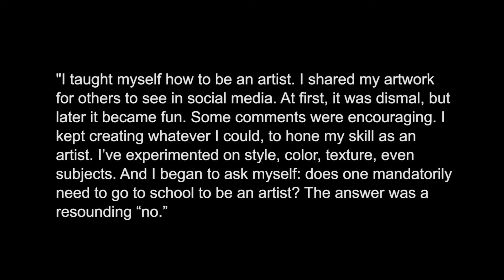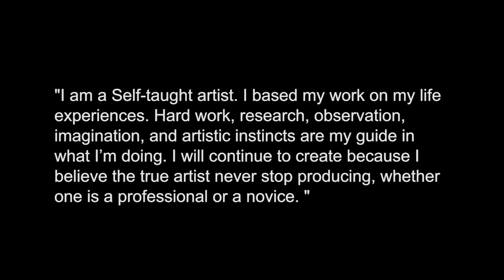THE ART OF CHRISTIAN A. GLORIA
My name is Christian A. Gloria, born on 1987. When I was young, the need to express myself was inherent in me. Drawing started as a hobby when I was 4 or 5 years old. I could recall drawing anything on a writing pad, on back of a calendar, or any blank paper—to illustrate what I wanted to draw. Growing up, my skills in drawing got better; and art, that started as a hobby, now became my passion.

Unfortunately, I was bullied as a kid, something that confused me. I thought that perhaps, being away from my parents and living in poverty was the cause of my predicament. I became a quiet, shy boy. I didn't go to any art club, art-school, or join any art competition when I was a student. All I wanted was to be a happy loner.

Initially, art gave me nothing but heartaches. I struggled with failures, frustration, rejection. My passion slowly ebbed, and bit by bit, depression has taken over me. I remained that way for a few years.

I took a vocational course in Computer Programming, and even if I were opposed to what I wanted to do in life, I complied.

Then, it dawned on me that indeed, once an artist, will always be an artist. I have decided to go back to art—my inspiration, my shield. The pain within me never left completely, but this time, instead of shackling myself in the dungeon of darkness and emptiness, I used it to create something positive and creative.

I taught myself how to be an artist. I shared my artwork for others to see in social media. At first, it was dismal, but later it became fun. Some comments were encouraging. I kept creating whatever I could, to hone my skill as an artist. I’ve experimented on style, color, texture, even subjects. And I began to ask myself: does one mandatorily need to go to school to be an artist? The answer was a resounding “no.”

Finally, my art began to give me subsistence. My clients grew daily, allowing me to save up enough money to establish an art shop sooner. Some of my relatives, Facebook users, and friends and acquaintances—have noticed my talent at last—and many of them became my clients.

I am a Self-taught artist. I based my work on my life experiences. Hard work, research, observation, imagination, and artistic instincts are my guide in what I’m doing. I will continue to create because I believe the true artist never stop producing, whether one is a professional or a novice. A diploma from an art school does not define an artist or many awards one receives, or competitions won. What your hand can do guided by your passion, heart, and soul—is what makes one a true artist.